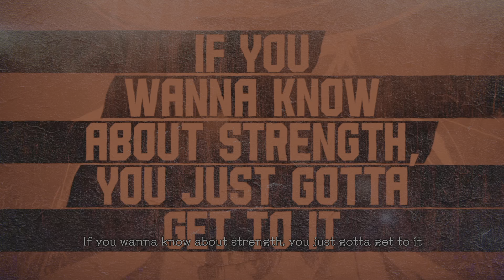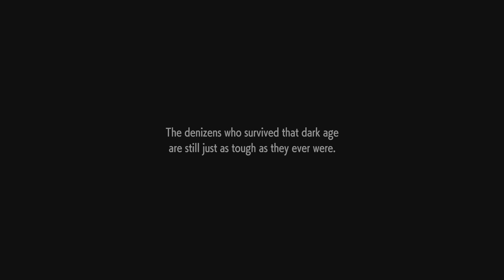Street Fighter 6 | Walkthrough Part 1 | Gameplay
My 1st street fighter 6 walkthrough. In it character creation and enter the world of street fighter to grow character power & skills. unlocking new moves and buying outfits for character.